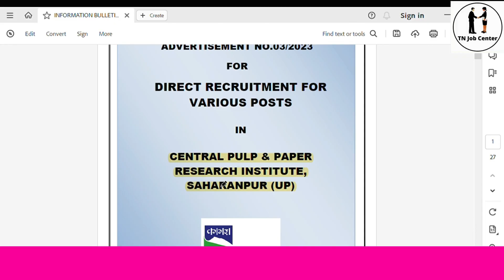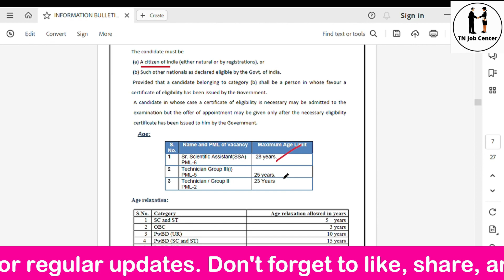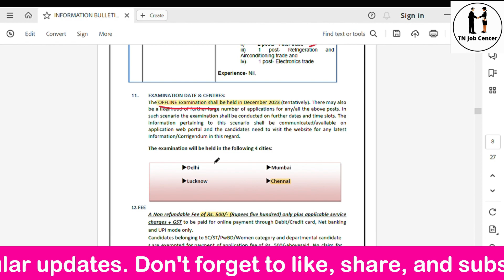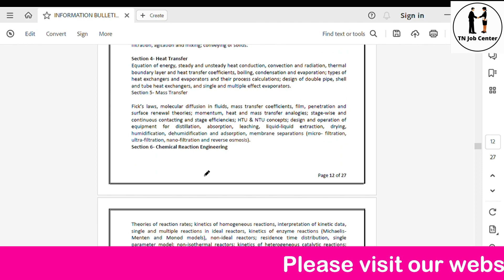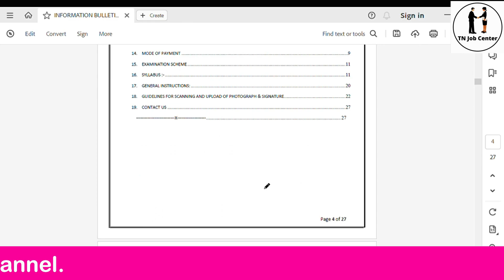CPPRI Recruitment 2023 | No Exam Govt Jobs 2023 | TN Job Center